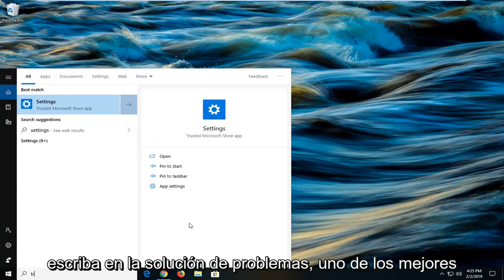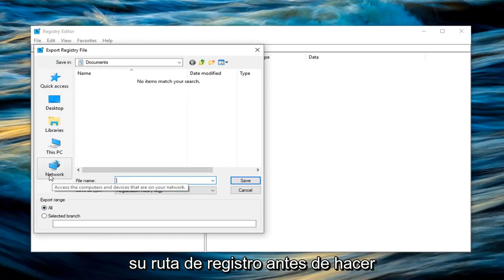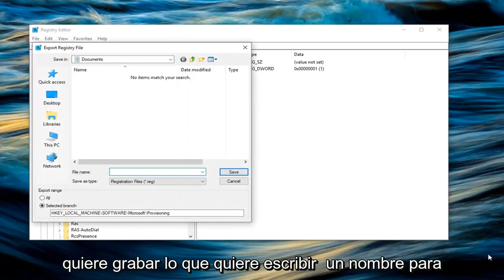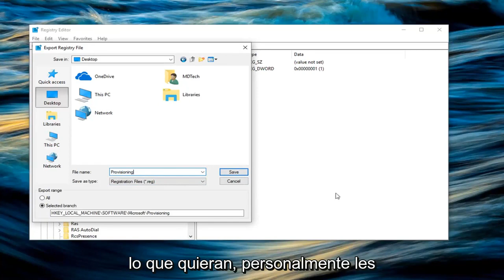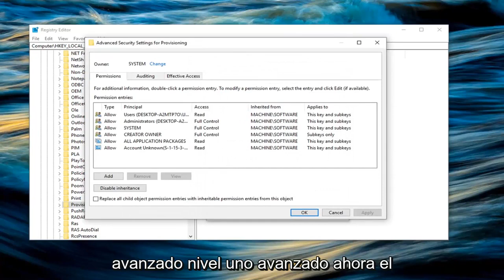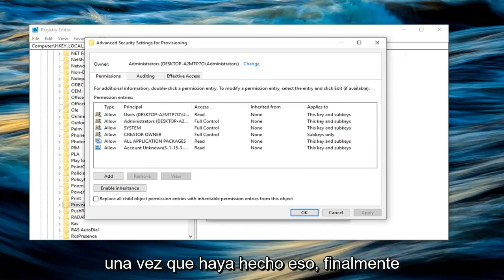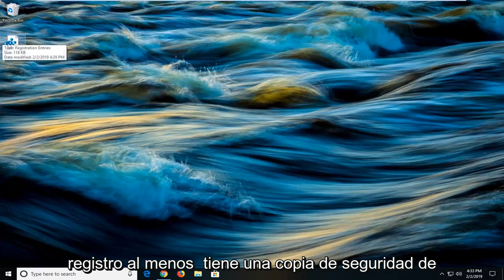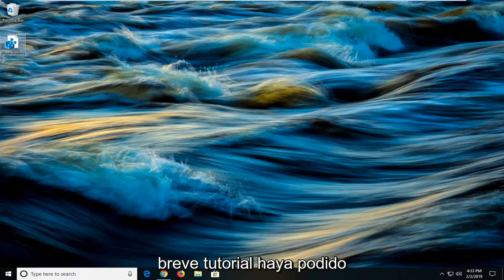0xC1900101 - Error de actualización con Windows 10/11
Cómo reparar el error de actualización de Windows 10 y Windows 11 0xC1900101 [Tutorial].

Este tutorial contiene instrucciones para corregir el error de actualización de Windows 10 0xC1900101 – 0x4001E: "La instalación falló en la fase SECOND_BOOT con un error durante la operación PRE_OOBE".

Problema de actualización de Windows 10 0xC1900101 – 0x4001E en detalles: cuando intenta actualizar Windows 10 a la última versión (compilación) o cuando intenta actualizar su sistema de Windows 7 u 8.1 a Windows 10, la instalación se detiene con el error "No pudimos t instale Windows 10 – 0xC1900101 – 0x4001E – La instalación falló en la fase SECOND_BOOT con un error durante la operación PRE_OOBE" y luego vuelve a la versión anterior de Windows.

Además, el archivo "setuperr.log" de la carpeta "C:\$Windows.~BT\source\panther\", muestra el error "FatalError [0x090001] PANTHR Exception (código 0xC0000005: ACCESS_VIOLATION) ocurrió en 0x00007FFF8DA34643 en C:\ Windows\System32\provengine.dll (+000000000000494B)".